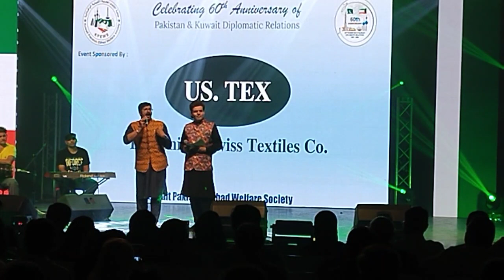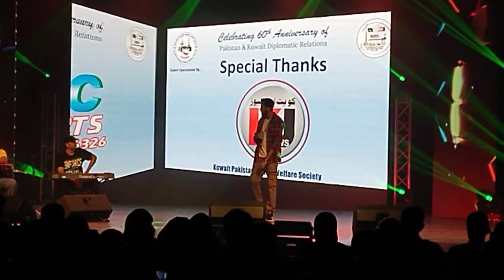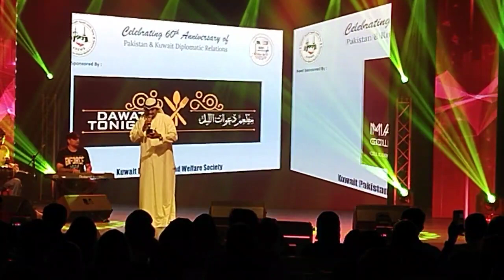Ranga Rang Musical Nite 07-Jul-2023 BY KPEWS in Kuwait - FB Live Part 6